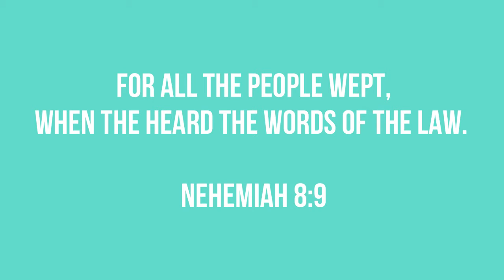FBCCC Ministry Minutes 06 08 2020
While we are called to read the Bible, we should also respond to it!